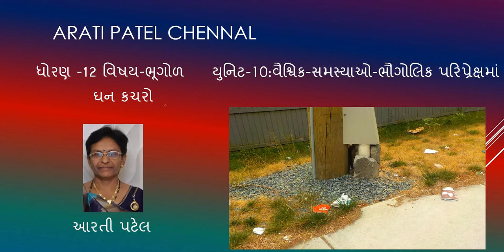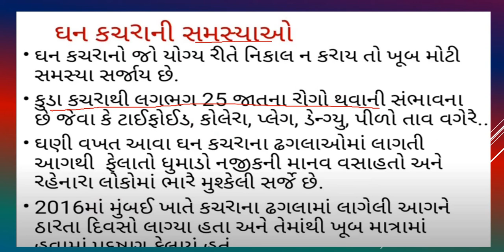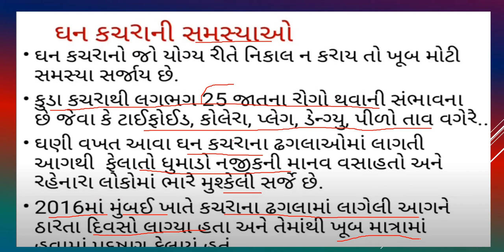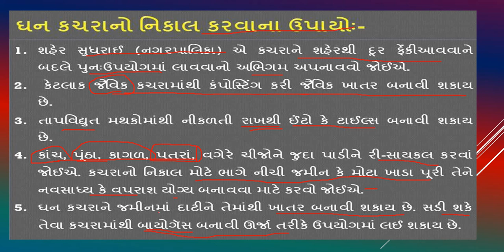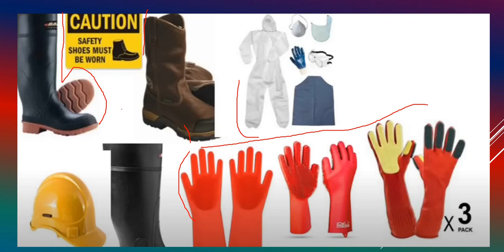ARATI GEOGRAPHY STD 12 UNIT 10 PART 9